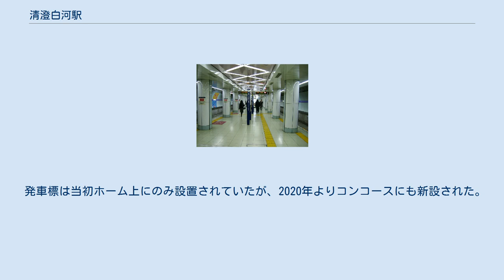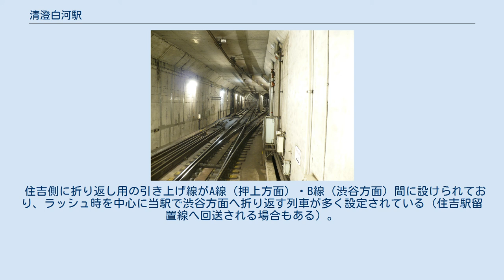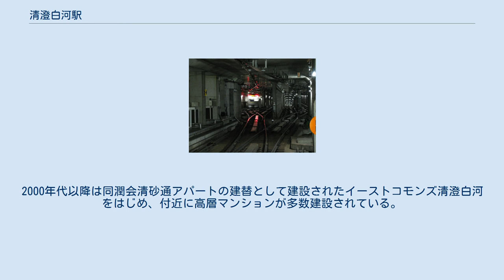清澄白河駅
清澄白河駅（きよすみしらかわえき）は、東京都江東区白河一丁目にある、東京都交通局（都営地下鉄）・東京地下鉄（東京メトロ）の駅である。
 都営地下鉄の大江戸線と、東京メトロの半蔵門線が乗り入れ、接続駅となっている。
それぞれ駅番号が制定されており、大江戸線がE 14、半蔵門線がZ 11である。
 直営駅。
中央の線は折り返し用で、両側にホームがある。
門前仲町寄りに木場車両検修場への回送線が存在するため、当駅発着の列車が設定されている。
当駅で乗務員交替が行われ、いずれの列車も停車時間が長くとられている。
 ホームの壁面には、樋口正一郎によるパブリックアート「20世紀文明の化石」が全面に渡って設置され、20世紀の高度経済成長期に江東区で多く生産された工業製品のスクラップの再利用物が展示されている。
4番線は左からビッグバンに始まる宇宙・銀河系・太陽系・日本列島誕生、さらに東京・江東地区、地下鉄などを表現し、都市の再生で締めくくっている。
また、1番線は左から東京の街・公共交通・自動車・工業・金融・コンピュータ・愛と続き、未来の展望を表現している。
 2011年4月23日からホームドアの使用を開始した。
 発車標は当初ホーム上にのみ設置されていたが、2020年よりコンコースにも新設された。
 のりば （出典：都営地下鉄:駅構内図） 島式ホーム1面2線を有する地下駅である。
ホームは都営大江戸線より深い位置にある。
 住吉側に折り返し用の引き上げ線がA線（押上方面）・B線（渋谷方面）間に設けられており、ラッシュ時を中心に当駅で渋谷方面へ折り返す列車が多く設定されている（住吉駅留置線へ回送される場合もある）。
 水天宮前側改札へ向かう出口付近は開削工法、それ以外はシールド工法で建設されている。
 のりば （出典：東京メトロ:構内図） 発車メロディ 2018年9月13日からスイッチ制作の発車メロディ（発車サイン音）を使用している。
 曲は1番線が「カットグラス」、2番線が「万華鏡」（いずれも福嶋尚哉作曲）である。
 近年の1日平均乗降人員の推移は下表の通り。
 開業以後の1日平均乗車人員の推移は下表のとおり。
 清澄白河駅の上を走る清澄通りから門前仲町方面を見る。
 当駅は、清洲橋通りと清澄通りが交差する清澄三丁目交差点付近の地下に立地する。
周辺は、清澄、白河、三好、平野、深川となる。
 駅周辺は清洲橋通りや清澄通りなどに沿って、店舗、マンションなどが建ち並ぶ。
2000年代以降は同潤会清砂通アパートの建替として建設されたイーストコモンズ清澄白河をはじめ、付近に高層マンションが多数建設されている。
 近隣に大江戸線の乗務員基地である清澄乗務管理所が設置されている。
 最寄りの停留所は、清澄通りおよび清洲橋通りにある清澄白河駅前、清澄通りにある清澄庭園前である。
すべて東京都交通局により運行されている。
 隣接する付近の2つの地名、「清澄」と「白河」に由来する。
なお、計画上の仮称は「清澄」であった。
 出典